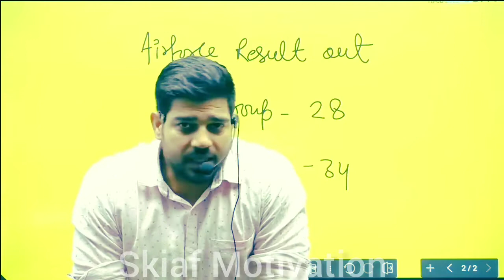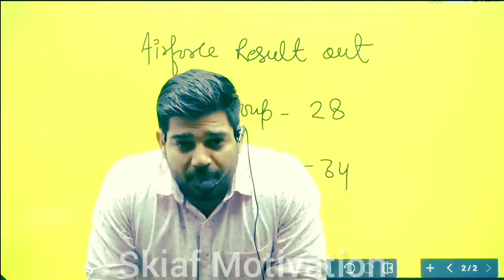Request for all parents 🙏🙏.sanjeev thakur sir. airforce result 2022 update.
sanjeev sir motivational video. cadets defence academy. sanjeev thakur sir motivational video.

स्वागत है हमारे SKIAF Motivation चैनल पर इस चैनल पर आपको है संजीव सर के मोटिवेशनल वीडियो और हाई क्वालिटी मेटीरियल वीडियो मिलते हैं जल्द से जल्द हमारे चैनल को सब्सक्राइब करें और शेयर करें और लाइक 👍👍करे